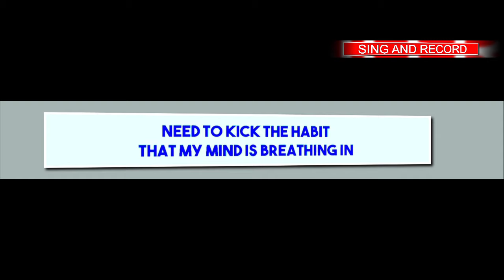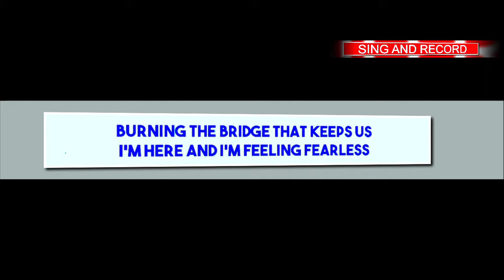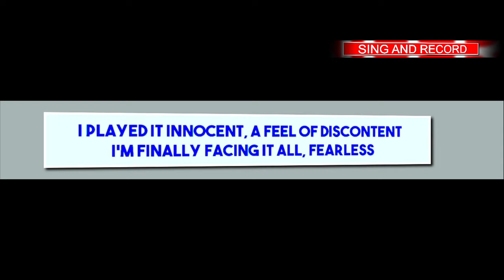Lost Sky Fearless Feat Chris Linton karaoke instrumental with lyrics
Şarkı
Fearless Pt. II
Sanatçı
TULE
YouTube'a lisanslayanlar
AEI (NCS adına); Abramus Digital, ASCAP, Featherstone Music (publishing), LatinAutor, SOLAR Music Rights Management, LatinAutorPerf ve 12 Müzik Hakları Topluluğu

Written and Performed by Chris Linton

Produced by Lost Sky (formerly known as TULE)